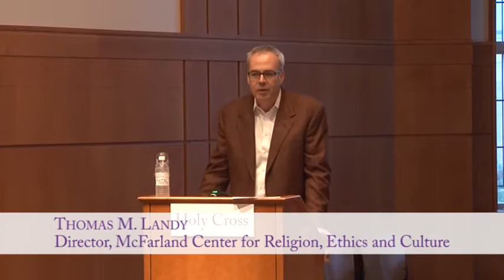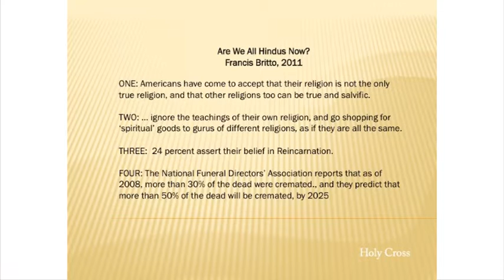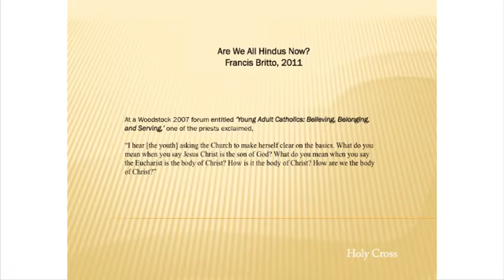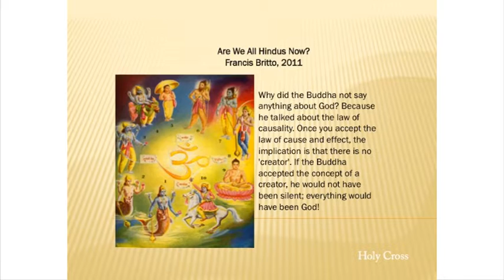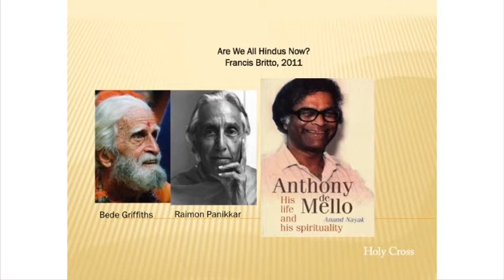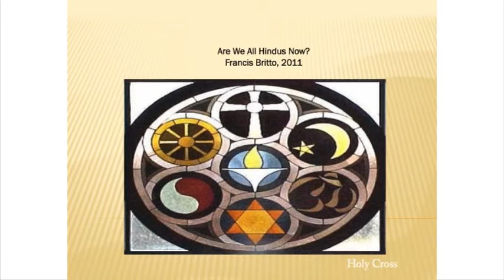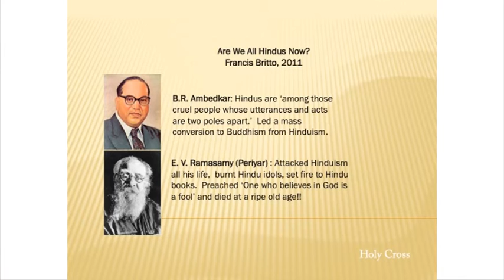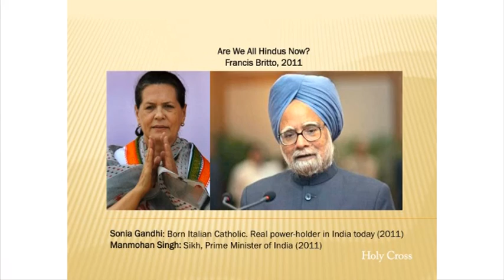Rev. Francis Britto, S.J.: "Are we all Hindus now?"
An International Jesuit Visiting Scholar with the McFarland Center at Holy Cross, Rev. Francis Britto, S.J. draws connections between current trends in Christianity and the basic tenets of Hinduism. Fr. Britto, a native of India, is a professor at Sophia University, Tokyo.

This talk was held at Holy Cross on November 15, 2011.